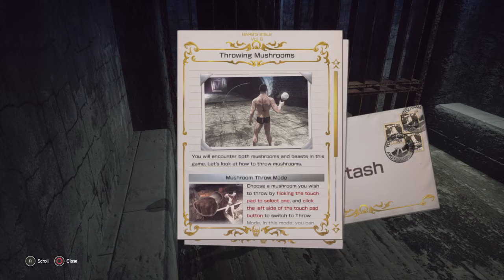RIP Natalia [#3] (Twitch Stream Highlights)